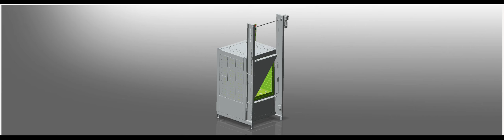USA DESCHIDERE AUTOMATA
Deschidere usa cuptor